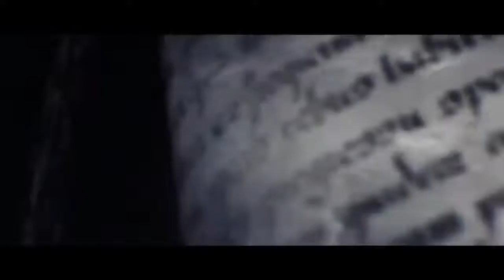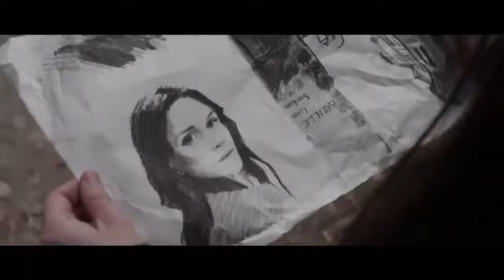Fallen 2016 Fantacy Romance Hollywood Movie Explained in Hindi